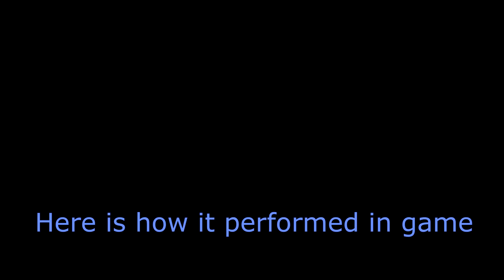[Payday 2] The JP36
This was fun to do :)

Chapters:
0:00 Intro
0:22 Gun Overview
0:39 Attachments
1:24 Skills and Perk
2:00 Gameplay
6:22 The Majima Special